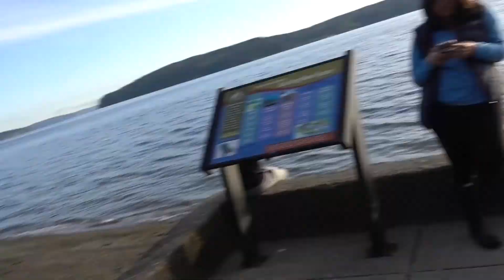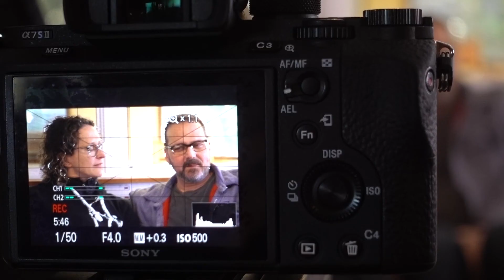MeetTheNeighbors253 Behind the Scenes: Melissa and Paul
Check out the behind the scenes filming of episode 6 of meettheneighbors253 where we visited Tacoma to meet Melissa and Paul. Melissa free swims in the Puget Sound, watch what happens as our crew jumps in with her, too!

For the full episode visit:
MeetTheNeighbors253.com